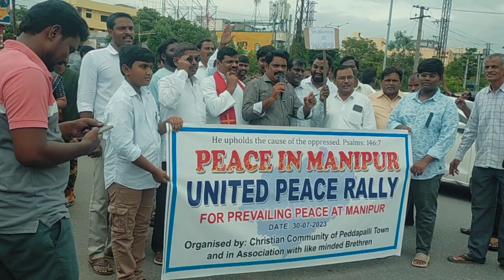Manipur lo himsakanda nu apalani rally.. Peace in manipur 🙏🙏# save India save Manipur..